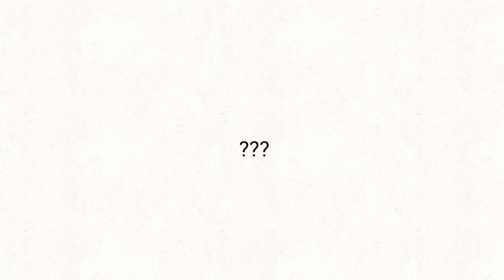oH aShLeY ~ HuniCast Animatic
bnchhchghfCV hucjvyckghxjftxuftdigydifychufyucjh